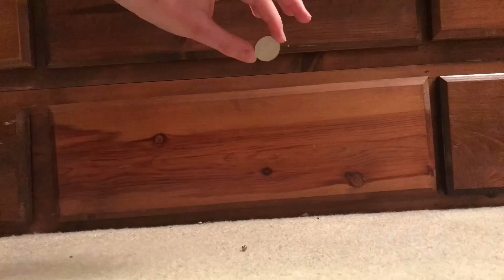The Titanium Man 🦾 Stopmotion